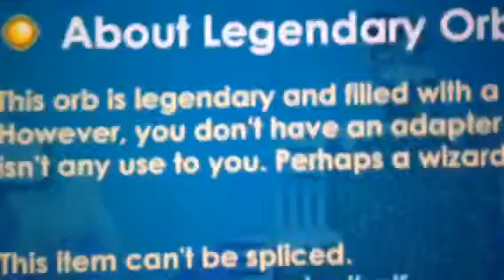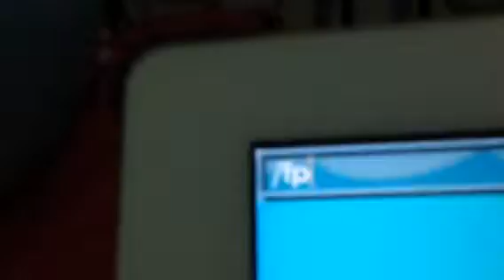Growtopia OMG EPIC news The LEGENDARY ORB in LEGNNDARYMOUNT